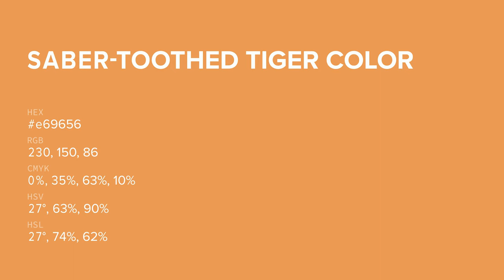Saber-Toothed Tiger color e69656 hex color - Orange color - Cool color e69656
What color is Saber-Toothed Tiger ? e69656 hex color - Orange color - Cool color e69656

Hex e69656 Color Code is also known as Saber-Toothed Tiger color.